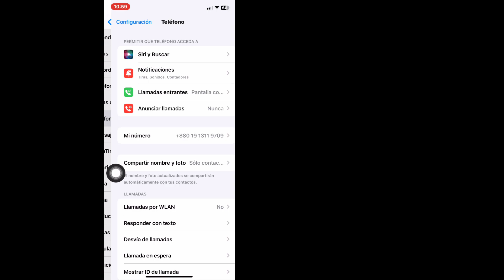Cómo cambiar la interfaz de llamadas entrantes en iPhone 2024 (banner/pantalla completa)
Cómo cambiar la interfaz de llamadas entrantes en iPhone 2024 (banner/pantalla completa) | Cambiar interfaz de llamada